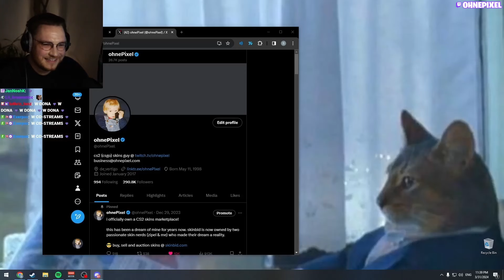Aleksib and jL Backstage After Winning the Major | PGL Major Copenhagen (day 4 part 2)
ohne and dona are back with more backstage content for the first CS2 major! This is part 2 of ohne and dona's iconic deluxe & discombobulated productions for day 4 aka the final day. These interviews are from after the grand final match between FaZe and NAVI.

Some highlights in this video include
- ohne getting rejected by iM and w0nderful
- Richard Lewis saying he loves ohnepixel
- an emotional Aleksib almost making dona and ohne cry
- ohne talking with his bestie jL
- James Banks hyping ohne, chat, and the major